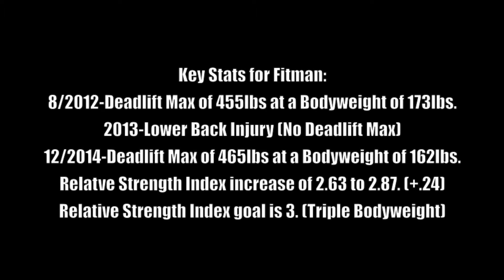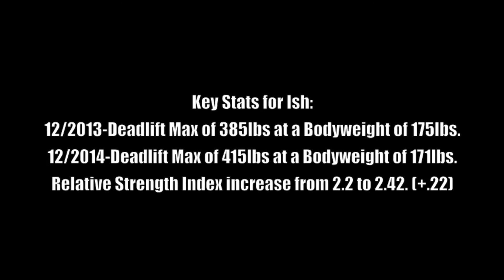Fitman presents: 465lb Deadlift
465lbs Deadlift at a bodyweight of 162lbs.  I owned the iron this day.